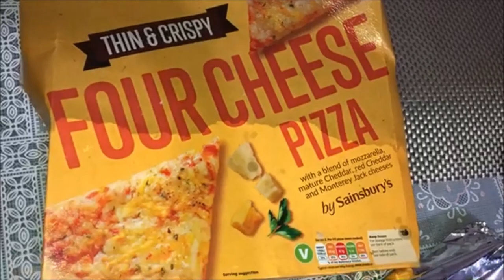Pizza Recipe || How to make Frozen Pizza with own toppings|| পিৎজা রেসিপি